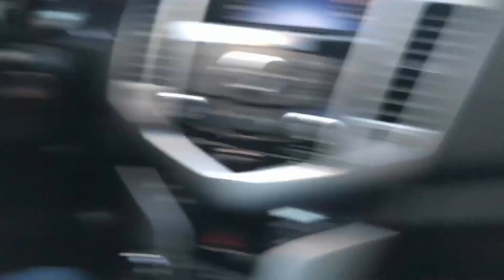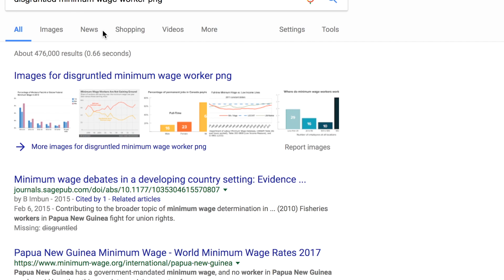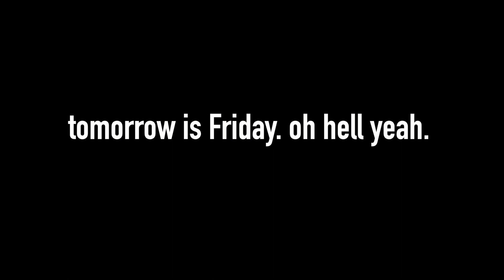McDonald's Triple McRib Sandwich Food Review | Season 5, Episode 4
McDonald's brought back the McRib for the holiday. So, instead of reviewing it the same way like everyone else, we asked Mickey D's to make us a couple Triple McRib Sandwiches. And, shockingly enough, they did.

This is the Triple McRib Food Review.

Our mailing address:

3023 N. Clark St.

Nacho Cheese Fountain members:
*Mr. Puppeteer
*Johnny Is
*Andy Armstrong
*Patrick Canale
*KellyMae
*Jen Anderson
*Derek Tremblett
*Mitchell Reed
*Cristal St. Clair
*Chris Gutierrez
*Michael Goodrich
*David Black
*Derek Bowe
*Zachary Willing
*Eric Marzec
*William Powell
*Chris Voss
*David Cooper
*MiVidMaker
*Tiffany Griffin
*Becky Kelly
*Clark Frailey
*Molly
*Dan Hunt
*Lee Lawson
*Michael Latham
*Demetri Kouvalis
*Jono Crute
*Corey Silver
*Patrick Gwozdziowski
*David Jackson
*Peter R
*Greg Enos
*Nathaniel Mendoza
*Darryl Mazur

Melt Cheese on Everything members:
*Ron Ely
*Michelle Hoffert
*Doug Hansen
*Richard L. Rogers
*Nicole Singh
*Nolan Adams
*Bjorn Schierboom
*Corey Silver
*Jared Roe
*Patrick Windes
*Don Springer
*Cecil Hearndon
*Chris McKay
*Matthew Albertson
*Thori
*Doug Hansen
*Elizabeth Rickard
*Lisa Klinck
*Juliet Hagle
*Krys Block
*Doug Clemann
*Steven Edgell
*Sara Sorkin
*Greg Enos
*Corey
*Chris Haines
*John McCambridge
*Dawnn Gray
*Eric Ely
*Clark Frailey
*Chris Michela
*Kelly Boggs
*Jeff Bowling
*Brianne Gasser
*Eric McCloskey
*Wendell Broussard
*Dawnn Gray
*Steve Besse
*Rajen Savjani
*Lewis Mobey
*Jason Jones

Gimme That Chedda members:
*Colleen Perez
*Embien Empire
*Christopher McCreadie
*Jennifer Stepaniak
*James Laws
*Sidra Zion
*Jessi Moths
*Robert Mattei
*LDSilver
*Ryan Sprauer
*Allison Goff
*Chris Lowe
*Ashley Lemon
*Nick Wass
*Mike G
*Ashley Lemon
*Colleen Maxwell
*Kipp Lehman
*Kori Koschalk-Newmister
*Rhys Bonser
*Mrvkng9099
*Lucas Espinoza
*Scott Hubbard and Courtney Rioux
*James Nickelson
*Jessica Baker
*Lorrie Nevens
*Cinny Hayes
*Nick Ellis
*Dan Hunt
*Roni Clark
*Deb Ely
*Matt Dibble
*Eric Litle
*Alison Smith

Just Let It Brie member:
*Morgan Brinton
*Amanda Evans
*April Haley
*Tim Leichty
*Uday Gupta
*Duane Mancini
*Cindy Brown
*Sam Gorton

LIVING THAT GOUDA LIFE:
*Jayme Tooze
*Bailey Medlin

IT DOESN'T GET FETA THAN THIS member:
*Heather Konitshek